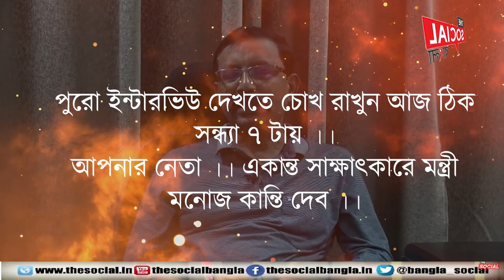আপনার নেতা মনোজ কান্তি দেব ।। পুরো ইন্টারভিউ দেখতে চোখ রাখুন আজ সন্ধ্যা ঠিক ৭ টায় ।।